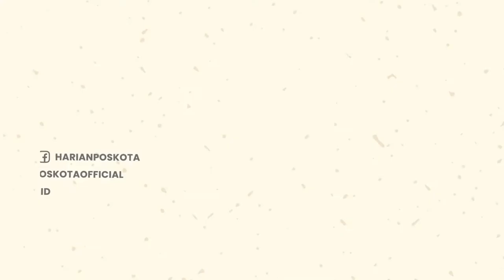Macet Panjang Akibat SCBD Resahkan Warga, Polisi Blokade Zebra Cross Panggung Citayem Fashion Week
Mobil polisi memblokade zebra cross yang menjadi panggung Citayam Fashion Week.

Peristiwa itu terjadi, pada Senin, 25 Juli 2022 sekitar pukul 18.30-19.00 WIB.

Wagub DKI Jakarta Ahmad Riza Patria mengungkapkan alasan terkait hal itu.

Riza mengatakan, menurut pihak kepolisian, blokade dilakukan karena jalan di sekitar kawasan macet panjang.

Sehingga polisi harus menetralisasi peruntukkan zebra cross untuk lalu lintas pejalan kaki dan kendaraan.

Oleh sebab itu, Riza mengimbau kepada seluruh masyarakat untuk bijaksana memanfaatkan zebra cross.

Riza tetap mengapresiasi para remaja SCBD terkait ide menjadikan zebra cross itu sebagai panggung fashion show.

Tapi, ia mengingatkan lagi, jangan lupa bahwa jalan itu tempat berlalu lintas orang dan kendaraan.

Oleh sebab itu, menurut Riza, penerapan blokade mobil kepolisian itu bersifat situasional.

Bila arus lalu lintas kembali macet parah akibat CFW, maka harus dipikirkan mekanisme pengalihan arus lalu lintasnya.

-YPN-